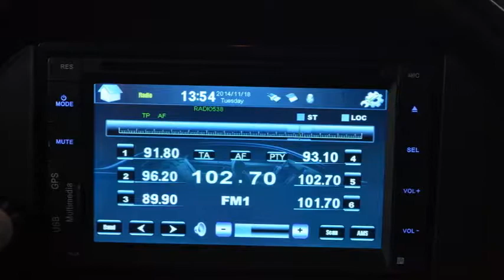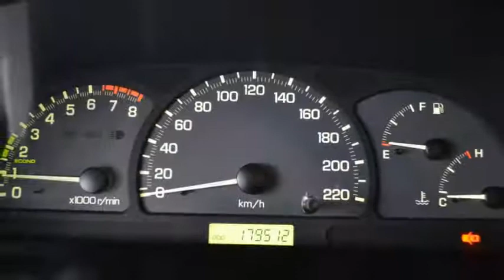Chevrolet Tacuma 1.6-16V Breeze Airco LPG G3 Inruil mogelijk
19-SZ-PL 179.512 km
  Prijs:     € 2.748
  Merk:     Chevrolet
  Model:     Tacuma
  Type:     1.6-16V Breeze Airco LPG G3 Inruil mogelijk
  Carrosserievorm:     MPV (5 drs)
  Bouwjaar:     2006
  Transmissie:     handgeschakeld
  Kleur:     Grijs metallic
  BTW/Marge:     marge

Accessoires
* 3e remlicht
* ABS
* Airbag bestuurder
* Airbag passagier
* Airco
* EBD
* Glas getint
* Lichtmetalen wielen
* LPG G3 onderbouw installatie
* Metallic lak
* Middenarmsteun voor
* Ruitenwisser achter
* Side-airbags voor
* Stuurbekrachtiging
* Stuurkolom in hoogte verstelbaar
* Stuur multifunctioneel
* Trekhaak

Een nette, goed onderhouden auto voorzien van vele extra's. De auto heeft nog APK tot juli 2015. De auto heeft een plekje op de achterbumper.
7825 XE EMMEN (rondweg)